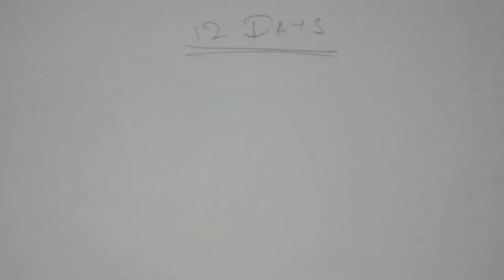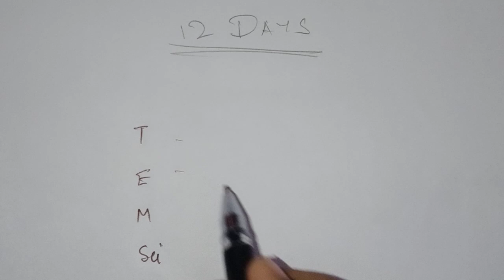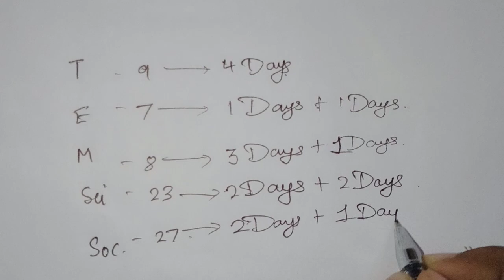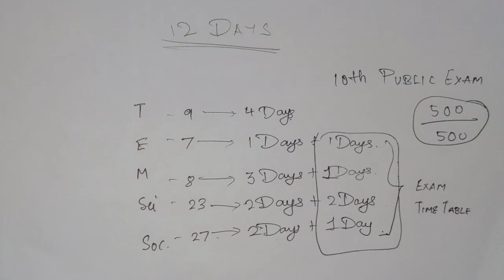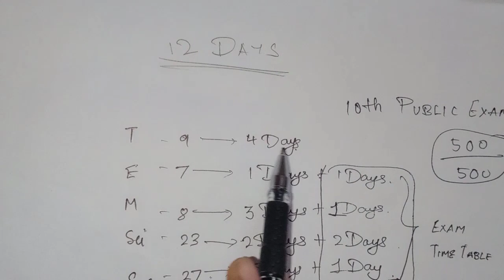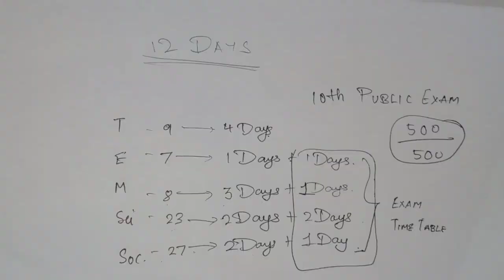12Days study plan to get centum in 10th public exam 2020 | vijaya educational channel